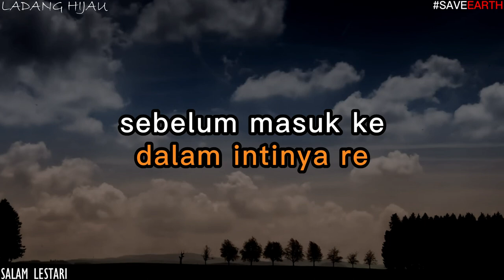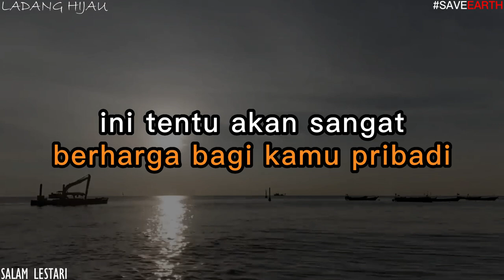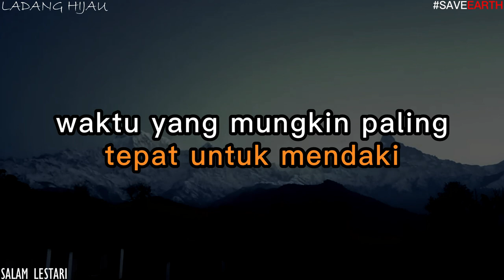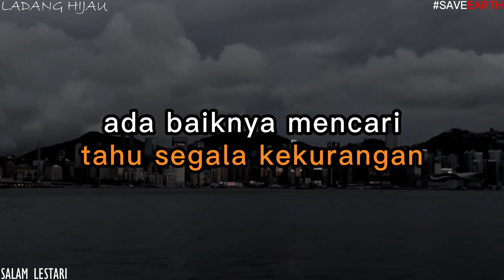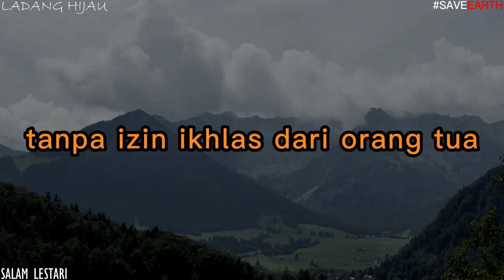Sebelum Mendaki Gunung: 15 Hal yang Harus Diingat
Sebelum masuk ke dalam intinya (re: tips mendaki gunung), sedikit ‘basa-basi’ lagi, dan sekali lagi bukan maksud untuk menggurui, inilah beberapa hal yang harus diingat sebelum mendaki gunung.

2. Hindari memetik bunga Edelweiss dan berbagai ‘perabotan’ alam lain yang tidak perlu diganggu, yang pasti akan kamu temukan selama mendaki nantinya.

3. Pikirkan kelemahan fisikmu, penyakit, dan kapan datang bulan. Jika merasa tidak memungkinkan untuk mendaki, jangan mendaki.
Meski sudah membeli tiket, mempersiapkan segala perlengkapan, dan sudah janji dengan rombongan, jika memang tidak bisa ya jangan dipaksakan.
Jelaskan kondisimu kepada teman-teman rombonganmu, mereka pasti mengerti.

4. Pastikan kamu tidak mendaki sendirian. Masuk ke dalam rombongan atau punya beberapa teman pendaki selama melakukan pendakian akan jauh lebih berpengaruh dari segi keselamatan, motivasi, dan segi survival lainnya.
Meskipun mendaki sendirian tidak sepenuhnya berbahaya, ada baiknya kamu memiliki minimal seorang teman pendaki yang mendaki bersamamu.

5. Kumpulkan informasi tentang gunung yang akan didaki sebanyak-banyaknya. Meskipun kamu akan di-briefing sebelum mendaki nantinya, ini akan membuatmu jauh lebih siap dari segi pengetahuan tentang medan, jalur, tingkat keterjalan, waktu tempuh, jarak antar pos, dan sebagainya. Ini tentu akan sangat berharga bagi kamu pribadi selama pendakian.

6. Gunung bukan tempat sampah. Bawa turun sampahmu! Di basecamp maupun di jalur pendakian tertentu selalu disediakan tempat untuk membuang sampah sisa-sisa pendakian. Manfaatkan itu untuk membuang sampahmu selama pendakian.
Siapkan minimal plastik atau trash bag untuk menampung sampahmu, dan bawa turun setelah selesai mendaki.

7. Kenali cuaca. Waktu yang mungkin paling tepat untuk mendaki adalah sekitar bulan Juni-Agustus. Namun akan tergantung juga tiap tahunnya.
Musim kemarau dan hujan sebenarnya punya risiko yang sama, namun lebih direkomendasikan ketika cuaca cerah dan tidak terlalu kemarau serta ketika tidak musim hujan.

8. Lewatkan informasi tentang kisah-kisah mistis di gunung yang akan didaki. Jika kamu tidak parno-an atau paranoid, lewatkan juga poin ini.

9. Mendaki bersama minimal satu orang yang sudah lebih sering mendaki atau sudah berpengalaman. Dia akan sangat membantu, percayalah.

10. Ada baiknya mencari tahu segala kekurangan, dan bagaimana cara memperbaikinya. Jogging, jalan santai, dan olahraga lain akan sangat membantu meningkatkan stamina dan melatih pergerakan tubuh. Sediakan juga obat-obatan yang dibutuhkan jika kamu gampang sakit dan lelah.

11. Jangan pernah menganggap remeh pendakianmu. Gunung yang akan kamu daki dan segala hal yang ada di sekitarnya jangan pernah dianggap remeh. Ini penting!

12. Mendakilah hanya ketika sudah siap; baik fisik, mental, dan perlengkapan. Tapi ingat, barang-barang yang kurang diperlukan tidak perlu dibawa, hanya akan menambah beban berat di carrier.

13. Pamit kepada keluarga, kerabat, hingga teman-teman kosan. Jika orang tua melarang, sebaiknya urungkan niat untuk mendaki.
Tanpa izin ikhlas dari orang tua, tidak ada yang akan berjalan dengan baik. Beritahukan juga kapan kamu akan pulang. Ini juga akan membantu menghubungi mereka jika ada sesuatu yang terjadi padamu.

14. Bawa KTP atau kartu identitas lainnya. Satu saja sudah cukup, yang mana saja. Ini PENTING!!

15. Berdoa. Tips mendaki gunung ini tidak akan lengkap tanpa menyebutkan tahap ini. Segala sesuatu merupakan milik-Nya, termasuk kamu sendiri dan alam yang akan kamu kunjungi. Jadi berdoalah untuk meminta restu dan perlindungan-Nya.